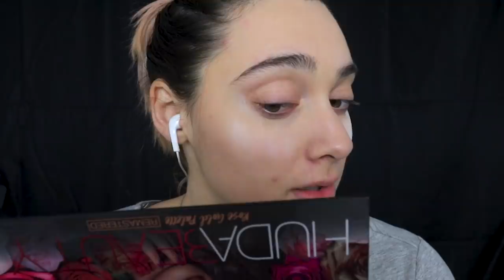IO MI TRUCCO.. TU RILASSATI! ASMR ita #2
Triggers you will find: whispering, makeup sounds, tapping, skin sounds

Blue Yeti
Rode NT5

Se sei arrivato/a fin qui commenta: " brillantini "